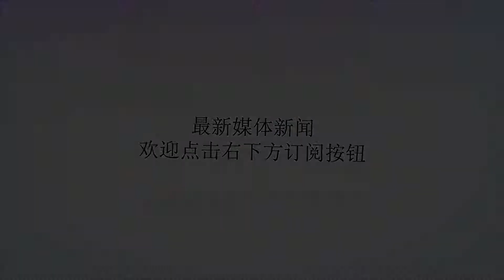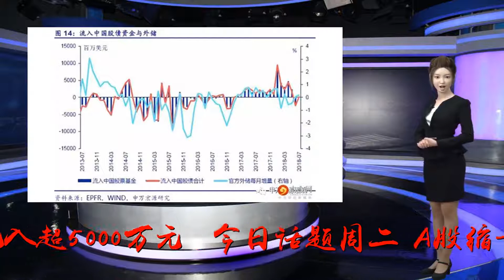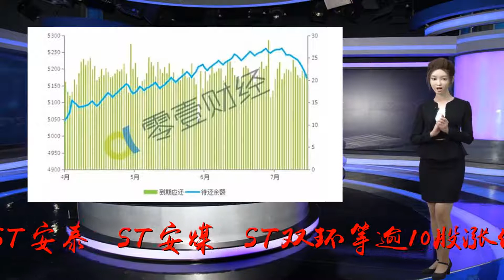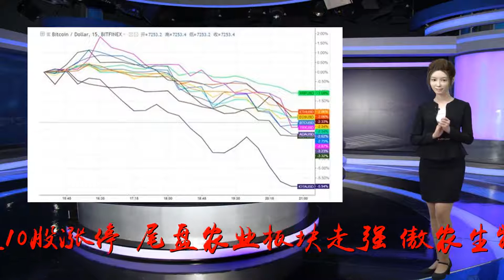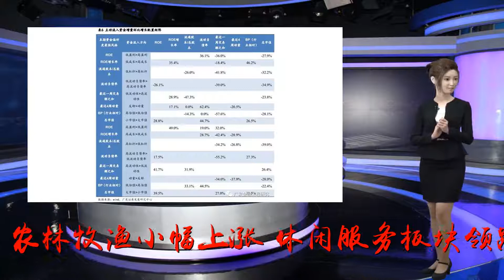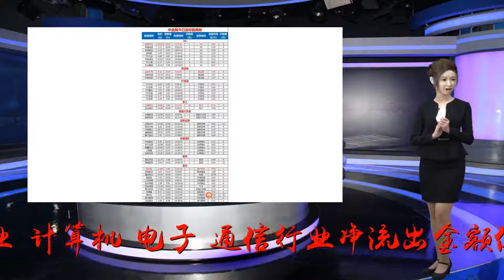资金流向：主力资金撤离科技股 连续5日净流入62股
谢谢！沪指缩量下跌，两市主力资金净流出125亿元，7股主力净流入超5000万元。@今日话题周二，A股缩量下跌，沪指收盘下跌0.7%，创业板指走势更弱，收盘下跌0.2%。资金面上，两市主力资金净流出125亿元，其中创业板净流出26亿元，中小板净流出32亿元，沪深300净流出37亿元。盘面上看，今日热点匮乏，ST板块、农业板块涨幅居前；继昨日涨停潮后，ST板块延续火热，*ST安泰、*ST安煤、*ST双环等逾10股涨停；尾盘农业板块走强，傲农生物、宏辉果蔬、新赛股份涨停，登海种业、新农开发涨逾5%。个股方面，ST长生连续27日跌停，预计无法在法定期限披露中报；乐视网2连板，贾跃亭承诺兜底乐视债务。行业板块普跌，仅非银金融、农林牧渔小幅上涨。休闲服务板块领跌，行业指数跌逾2%，计算机、通信、电子等10个行业指数跌幅均在1%以上。行业资金流向方面，今日仅非银金融、钢铁行业主力资金净流入，净流入金额分别为1.38亿元、0.36亿元。科技股成资金净流出主要对象，主力资金净流出的有11个行业，计算机、电子、通信行业净流出金额位居前三名，分别遭净流出22.86亿元、17.45亿元、8.93亿元。此外，化工、公用事业等6个行业净流出金额也较多，均超5亿元。7股主力净流入超5000万元“数据宝工具箱”监测显示，今日共有7只个股主力资金净流入超5000万元。中国平安主力资金净流入5.26亿元，净流入资金居首；乐视网位居第二，全天净流入资金1.32亿元；全天净流入资金较多的还有泰永长征、青松股份、合力泰等。市场表现方面，净流入资金居首的中国平安涨近3%，股价的大涨与其半年报业绩高增长不无关系就。昨日晚间，中国平安发布半年报，公司上半年实现营业收入5348.14亿元，同比增长15.32%；实现净利润580.95亿元，同比增长33.78%。此外，青松股份、宏辉果蔬、泰永长征等5股也录得涨停。盘后青松建化披露半年报，公司上半年实现营业收入5.64亿元，同比增长55.98%；实现净利润净利润1.46亿元，同比增长256.12%。公司表示，报告期内产品市场价格持续上涨，毛利率较上年同期有所上升，从而公司营业利润同比实现较高增长。公司还公布了前三季度业绩预告，预计前三季度利润2.52亿元至2.73亿元，同比增长247.57%至276.53%从主力资金净流出个股来看，前15名主力资金净流出金额均在亿元以上，科大讯飞主力资金净流出2.8亿元，净流出资金最多；其次是中国长城、美都能源，净流出资金分别为2.52亿元、2.25亿元。净流出金额较多的还有京东方Ａ、中国软件、神雾节能等。康泰生物连续10日主力资金净流入“数据宝工具箱”监测显示，截至8月20日收盘，两市共有53只个股连续5日以上主力资金净流入，其中12股期间主力资金净流入在亿元以上。具体来看，上述12股中连续流入天数最多的是华峰超纤，该股已连续25个交易日净流入；其次是美尚生态和美盛文化，分别获主力资金连续流入19天、18天；东旭蓝天、康泰生物、广汇汽车获主力资金连续流入10天以上。从期间净流入金额来看，美盛文化期间累计净流入6.37亿元居首；美尚生态紧随其后，净流入5.64亿元；工商银行净流入3.7亿元位居第三。康泰生物、建设银行、长江电力等净流入金额也在2亿元以上。从股价表现看，主力资金连续流入期间，上涨的个股共有9只。康泰生物涨幅居首，主力资金连续净流入的10天期间股价涨两成；其次是美尚生态，资金连续流入期间股价涨逾一成。